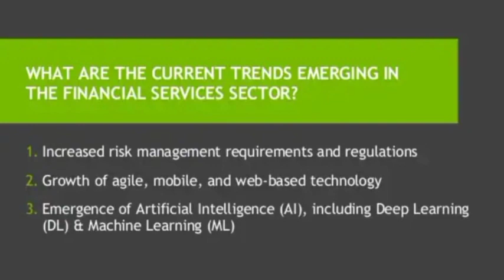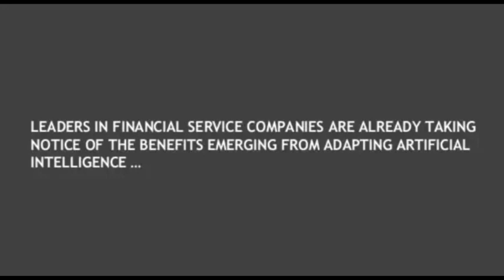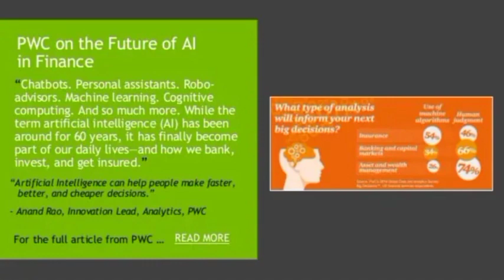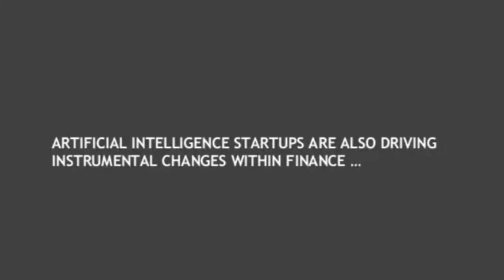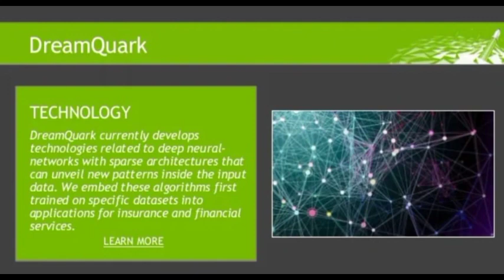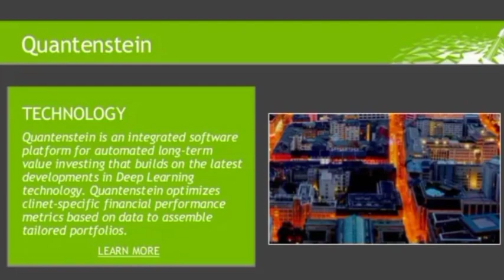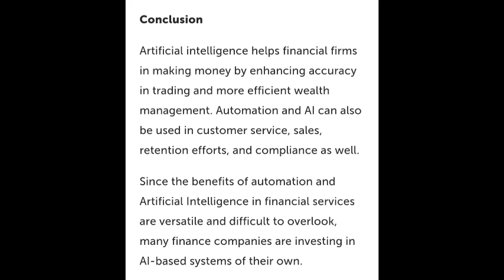B.com P.A. snsdesignthinkers AI for Finance CLT video